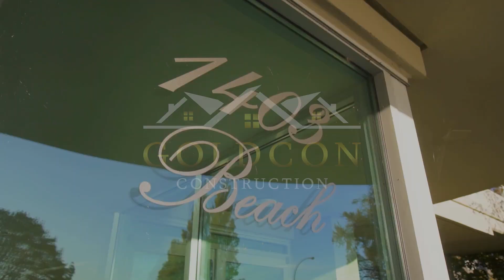Modern Condo Renovation 2B - 1403 Beach Avenue, Vancouver - Goldcon Construction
Beautiful Three Bedroom, Three Bathroom Downtown Vancouver Condo Renovation Project Featuring An Open Concept Living/Kitchen/Dining. Finishes Include Custom Cabinetry & Millwork, Porcelain Tile Surround Fireplace, Marble Tile In The Kitchen & Bathrooms, Beautiful Quartz Counter-tops, Hand Scraped Engineered Oak Hardwood Through Out, LED Lighting, and Fresh Custom Designer Paint Through Out.

Goldcon Construction is North Vancouver's leading custom home and renovation company. Whether you're looking to update a small condo space or build your ideal home, our team will ensure you are satisfied with your investment.

Goldcon Construction maintains a high standard of craftsmanship as one of North Vancouver’s premiere renovation contractors. As a result, we continue to work with sub trades that carry the same level of standards. We pay attention to the fine details that matter while renovating homes on the North Shore and Vancouver area.